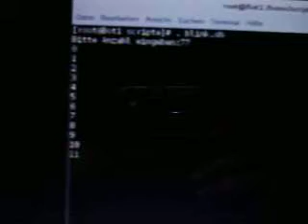LED-Lichterkette mit Shell Script gesteuert.